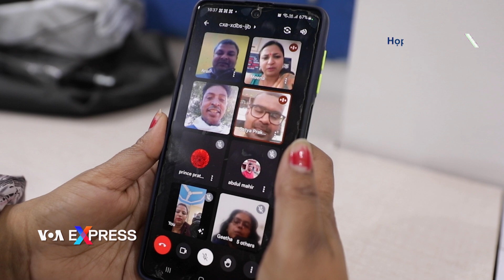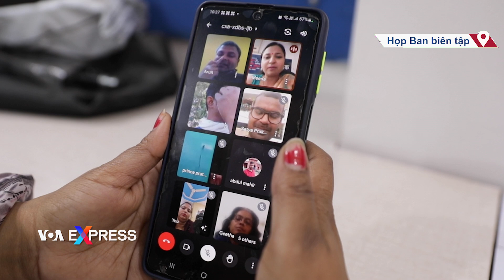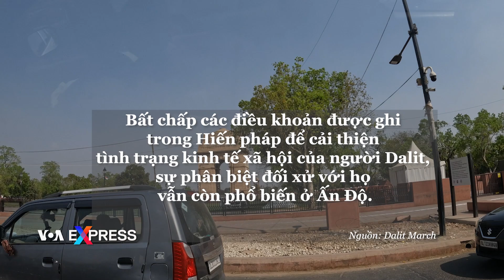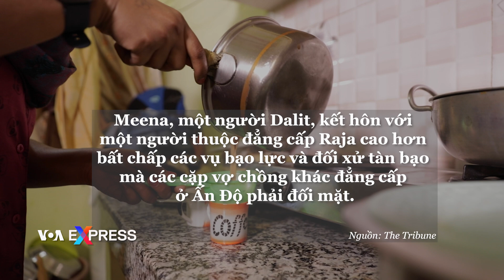Tiếng nói của những người không có tiếng nói ở Ấn Độ | VOA Tiếng Việt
Ở nhiều vùng của Ấn Độ, người Dalit, từng được coi là tiện dân, đã bị buộc phải sống bên lề xã hội trong nhiều thế kỷ. Thậm chí ngày nay, nhiều người không được học hành hay kiếm sống một cách đàng hoàng, và hệ thống tư pháp cũng như các quyền cơ bản của con người cũng nằm ngoài tầm với. Đối mặt với sự phân biệt đối xử trong cuộc sống và tại nơi làm việc, nhà báo Meena Kotwal quyết định thành lập cơ quan truyền thông của riêng mình mà cô đặt tên là The Mooknayak. Ngày nay, cô đang lên tiếng không chỉ cho người Dalit mà còn cho các cộng đồng bị thiệt thòi khác ở Ấn Độ. Cô đã trở thành tiếng nói của những người không có tiếng nói.

In many parts of India, Dalits, once considered untouchables, have been forced to live on the margins of society for centuries. Even today, many don’t have access to respectable ways to earn a living or education, and the justice system and basic human rights are similarly out of reach. After having faced discrimination in life and in the workplace, Dalit journalist Meena Kotwal decided to start her own media venture which she named The Mooknayak. Today she is giving a voice not just to Dalits but also to other marginalized communities in India. She has become the voice of the voiceless.